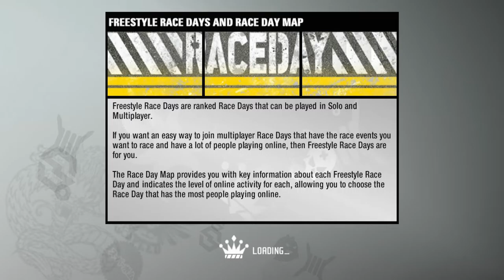Need for Speed Pro Street - Part 42 - EVO 9 VS EVO 10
► I CHALLENGE THE SHOWDOWN KING, RYO WITH HIS SLOW ASS MITSUBISHI EVOLUTION 10 AND HIS 5'5 STATURE

►STEAM GROUP IS LIVE, JOIN UP!